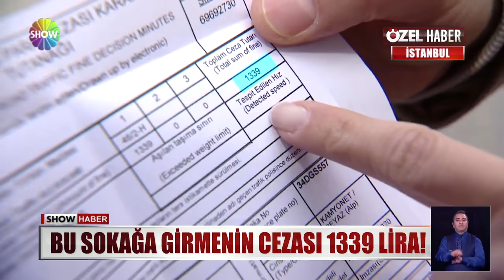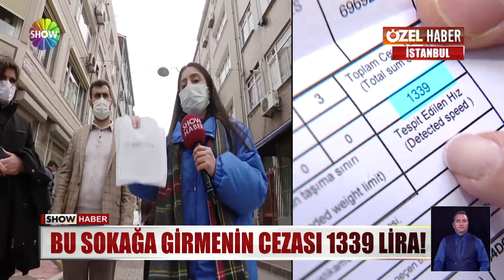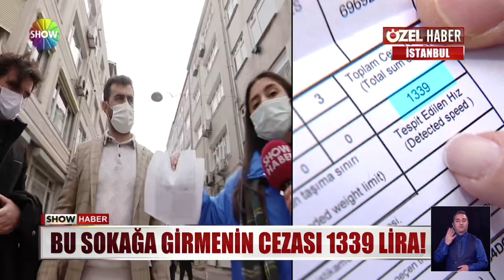Sağa dönen yanıyor!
İSTANBUL, FATİH'TE BİR ESNAF, ARACIYLA SAĞA DÖNÜNCE ÇOK AĞIR BİR BEDEL ÖDEMEK ZORUNDA KALDI.  "SAĞA DÖNÜŞ YASAK" TABELASINA RAĞMEN ARA SOKAĞA GİREN ESNAFA BİN 339 LİRA CEZA GELDİ. CEZAYI FAHRİ TRAFİK MÜFETTİŞİ KESTİ. ESNAF HEM TRAFİK LEVHASINA HEM DE MÜFETTİŞE BAKIN NASIL İSYAN ETTİ.